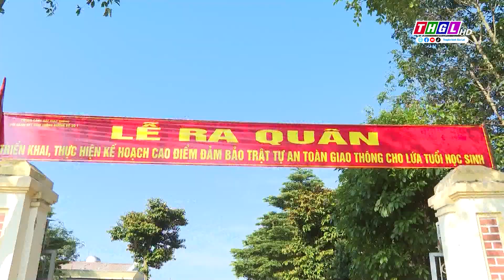Gia Lai: Ra quân triển khai, thực hiện cao điểm đảm bảo trật tự ATGT cho lứa tuổi học sinh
Thực hiện chỉ đạo của lãnh đạo Bộ Công an, Cục Cảnh sát Giao thông và Giám đốc Công an tỉnh Gia Lai; sáng 1/10, lực lượng Cảnh sát giao thông thuộc Phòng Cảnh sát Giao thông và Công an 17 huyện, thị xã, thành phố trên địa bàn tỉnh đồng loạt ra quân triển khai, thực hiện cao điểm đảm bảo trật tự an toàn giao thông cho lứa tuổi học sinh.